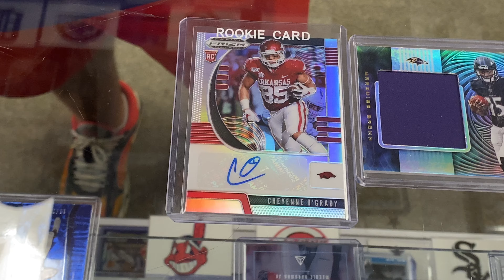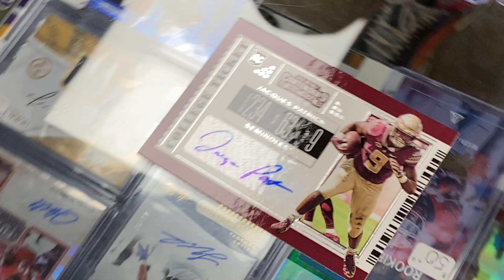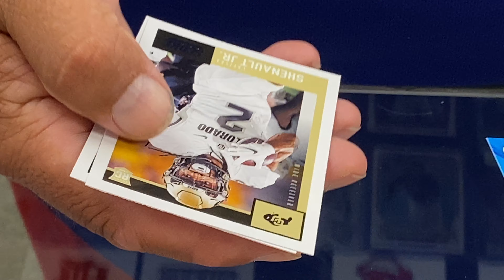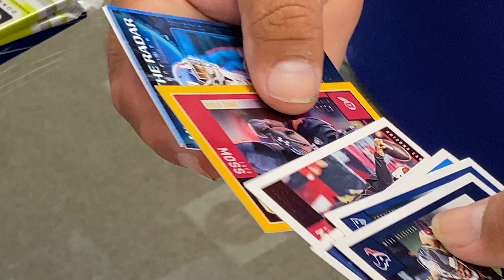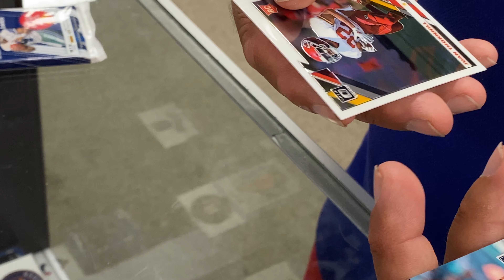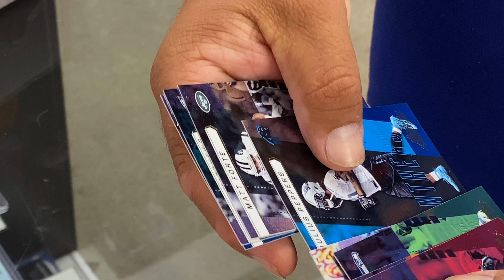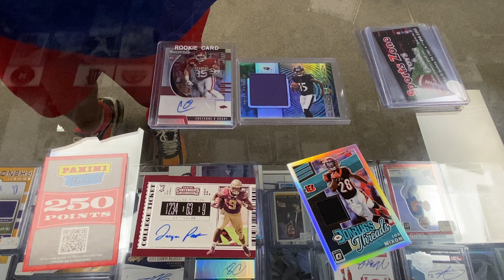Sports Zone Toys & Comics Diamond Football Subscription Box Break